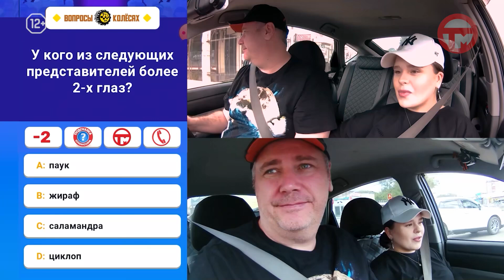🚕 Вопросы на колесах 🚕 Выпуск № 17 "Тачки"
Увлекательная викторина в такси! Пассажиры отвечают на разнообразные вопросы во время поездки, используя подсказки и полагаясь на свои знания. Правильные ответы приносят бесплатный проезд и ценные призы. Проверьте свою эрудицию и получите удовольствие от интеллектуальной игры на колёсах!

«Автосервис Тачки» -  Ремонт легковых и  грузовых автомобилей, ремонт ходовой части, ремонт двигателей, замена масла, услуги автоэлектрика, сварочные работы.

Erid: 2VtzqwJS6nV
Реклама: ИП Ананьева Елена Витальевна
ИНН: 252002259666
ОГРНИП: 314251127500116